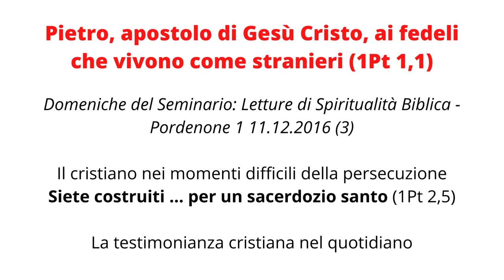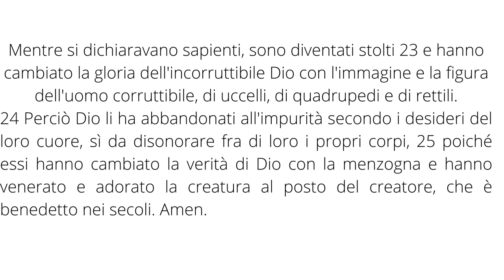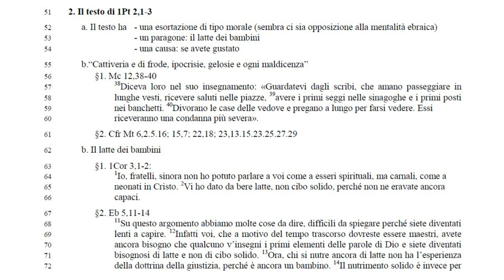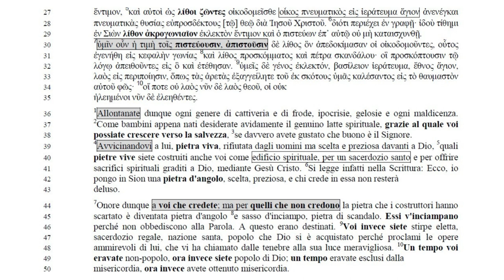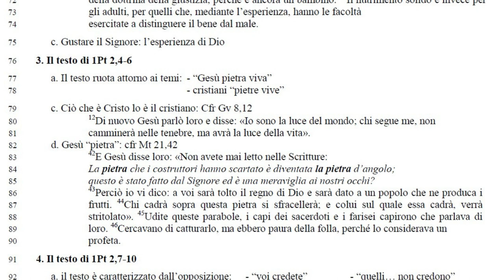Lettera di Pietro (e G.) 3a - La testimonianza cristiana nel quotidiano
Domeniche del Seminario: Letture di Spiritualità Biblica
Pietro, apostolo di Gesù Cristo, ai fedeli che vivono come stranieri (1Pt 1,1)
Il cristiano nei momenti difficili della persecuzione
La testimonianza cristiana nel quotidiano
Allontanate dunque ogni genere di cattiveria e di frode, ipocrisie, gelosie e ogni maldicenza. Come bambini appena nati desiderate avidamente il genuino latte spirituale, grazie al quale voi possiate crescere verso la salvezza, se davvero avete gustato che buono è il Signore. Avvicinandovi a lui, pietra viva, rifiutata dagli uomini ma scelta e preziosa davanti a Dio, quali pietre vive siete costruiti anche voi come edificio spirituale, per un sacerdozio santo e per offrire sacrifici spirituali graditi a Dio, mediante Gesù Cristo. Si legge infatti nella Scrittura: Ecco, io pongo in Sion una pietra d'angolo, scelta, preziosa, e chi crede in essa non resterà deluso. Onore dunque a voi che credete; ma per quelli che non credono la pietra che i costruttori hanno scartato è diventata pietra d'angolo e sasso d'inciampo, pietra di scandalo. Essi v'inciampano perché non obbediscono alla Parola. A questo erano destinati. Voi invece siete stirpe eletta, sacerdozio regale, nazione santa, popolo che Dio si è acquistato perché proclami le opere
ammirevoli di lui, che vi ha chiamato dalle tenebre alla sua luce meravigliosa. Un tempo voi eravate non-popolo, ora invece siete popolo di Dio; un tempo eravate esclusi dalla misericordia, ora invece avete ottenuto misericordia.
2. Il testo di 1Pt 2,1-3
52 a. Il testo ha - una esortazione di tipo morale (sembra ci sia opposizione alla mentalità ebraica)
53 - un paragone: il latte dei bambini
54 - una causa: se avete gustato
55 b.“Cattiveria e di frode, ipocrisie, gelosie e ogni maldicenza”
56 §1. Mc 12,38-40 38
57 Diceva loro nel suo insegnamento: «Guardatevi dagli scribi, che amano passeggiare in
lunghe vesti, ricevere saluti nelle piazze, 3958 avere i primi seggi nelle sinagoghe e i primi posti
nei banchetti. 4059 Divorano le case delle vedove e pregano a lungo per farsi vedere. Essi
60 riceveranno una condanna più severa».
61 §2. Cfr Mt 6,2.5.16; 15,7; 22,18; 23,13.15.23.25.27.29
62 b. Il latte dei bambini
63 §1. 1Cor 3,1-2:1
64 Io, fratelli, sinora non ho potuto parlare a voi come a esseri spirituali, ma carnali, come a
neonati in Cristo.
65 Vi ho dato da bere latte, non cibo solido, perché non ne eravate ancora
66 capaci.
67 §2. Eb 5,11-14
68 Su questo argomento abbiamo molte cose da dire, difficili da spiegare perché siete diventati
lenti a capire. 1269 Infatti voi, che a motivo del tempo trascorso dovreste essere maestri, avete
70 ancora bisogno che qualcuno v’insegni i primi elementi delle parole di Dio e siete diventati
bisognosi di latte e non di cibo solido.
71 Ora, chi si nutre ancora di latte non ha l’esperienza
della dottrina della giustizia, perché è ancora un bambino.
72 Il nutrimento solido è invece per
73 gli adulti, per quelli che, mediante l’esperienza, hanno le facoltà
74 esercitate a distinguere il bene dal male.
75 c. Gustare il Signore: l’esperienza di Dio
3. Il testo di 1Pt 2,4-6
77 a. Il testo ruota attorno ai temi: - “Gesù pietra viva”
78 - cristiani “pietre vive”
79 c. Ciò che è Cristo lo è il cristiano: Cfr Gv 8,12
12 80 Di nuovo Gesù parlò loro e disse: «Io sono la luce del mondo; chi segue me, non
81 camminerà nelle tenebre, ma avrà la luce della vita».
82 d. Gesù “pietra”: cfr Mt 21,42
42 83 E Gesù disse loro: «Non avete mai letto nelle Scritture:
84 La pietra che i costruttori hanno scartato è diventata la pietra d’angolo;
85 questo è stato fatto dal Signore ed è una meraviglia ai nostri occhi?
43 86 Perciò io vi dico: a voi sarà tolto il regno di Dio e sarà dato a un popolo che ne produca ifrutti.
44 87 Chi cadrà sopra questa pietra si sfracellerà; e colui sul quale essa cadrà, verrà stritolato».
45 88 Udite queste parabole, i capi dei sacerdoti e i farisei capirono che parlava di
loro.
46 89 Cercavano di catturarlo, ma ebbero paura della folla, perché lo considerava un profeta.